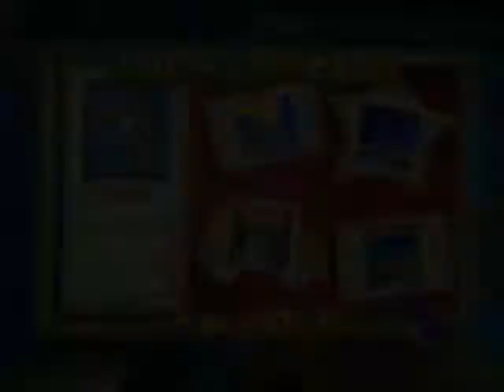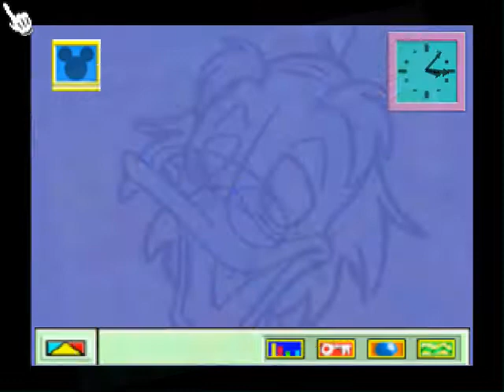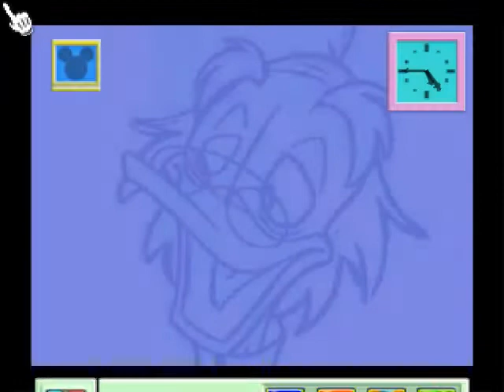Mickeys Speedway USA part 3